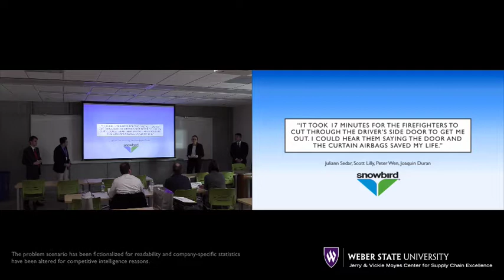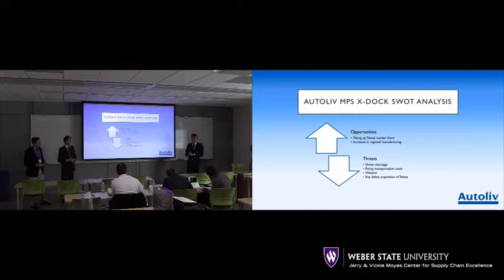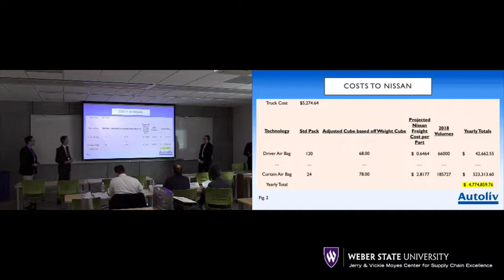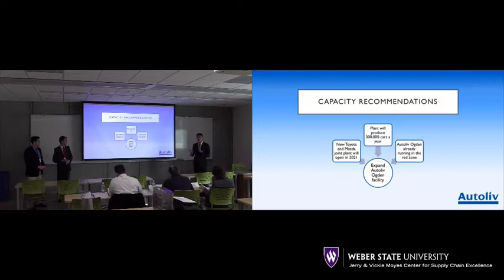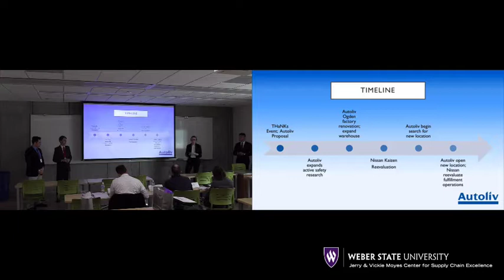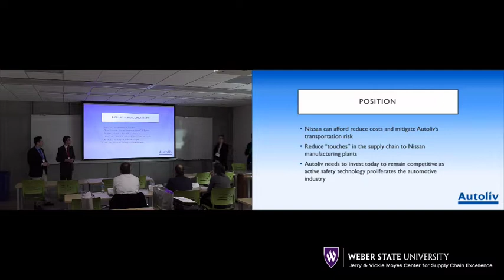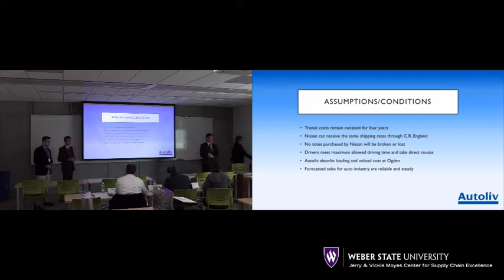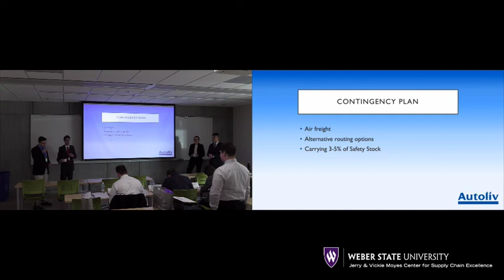Silver Medalist (Tied) University of Wyoming, Team Snowbird, 2018 Skills Challenge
The Weber State University 2018 Supply Chain Skills Challenge took place February 22nd - 24th.